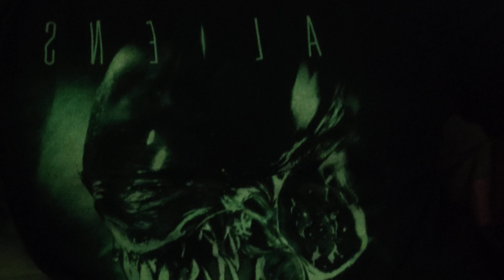Federrrico Álvarez, ya te vale ¿eh?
Se te quedaron grandes los xenomorfos